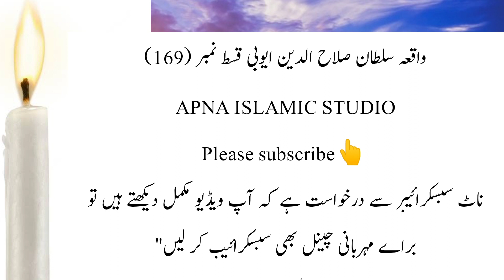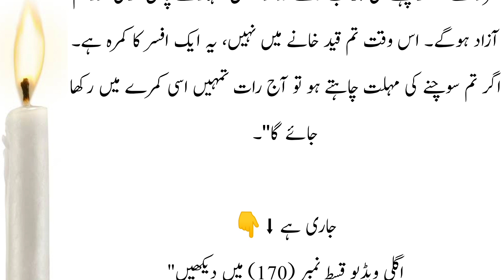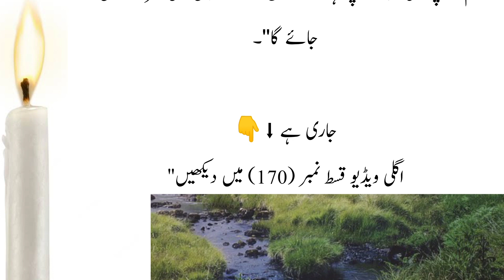Sultan Salahuddin Ayyubi episode 169| Hindi - Urdu | सुल्तान सलाहुद्दीन अय्यूबी प्रकरण 169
Bait ul Muqadas | Masjid Aqsa | salahuddin ayyubi Episod 169| History Of Islam | Urdu-HindiSultan salahuddin ayyubi - KINGDOM OF HEAVEN - [episode 169] - (hindi/urdu

Salahuddin (Saladin) and the Battle of HittinA divided Islamic world offered feeble resistance to the Crusaders who consolidated their hold on the eastern Mediterranean and imposed their fiefdoms on the region. The Seljuks, preoccupied with defending their eastern flank against the Afghan Ghaznavids, had thinned out their western defenses. The pagan Turkish tribes across the Amu Darya on the northeastern frontiers were a constant menace. The advancing Crusaders received valuable assistance from the local Orthodox and Armenian communities. The Venetians provided transportation. Faced with a determined offensive, Tripoli surrendered in 1109. Beirut fell in 1110. Aleppo was besieged in 1111. Tyre succumbed in 1124. The warring Muslim parties did not take the Crusader invasion seriously at this stage. They considered the Christians to be just another group in the motley group of emirs, prelates and religious factions jostling for power in West Asia.Meanwhile, the internal situation in Egypt went from bad to worse. Power had long ago slipped from the Fatimid Caliphs. The viziers had become the real power brokers. Notwithstanding the rout of the Egyptian army by the Crusaders and the loss of Jerusalem, al Afdal, the grand vizier was more interested in playing politics in Cairo than in recovering the lost territories. When the old Caliph Musta Ali died in 1101, al Afdal installed the Caliph’s infant son Abu Ali on the throne and became the de-facto ruler of Egypt. But this did not sit well with Abu Ali. When he grew up, he had al Afdal murdered. In turn, Abu Ali himself was assassinated in 1121.Egypt was like a ripe plum ready to be plucked. The Crusaders knew that control of Egypt would deal a devastating blow to the Islamic world. The local Maronite and Armenian communities would welcome them. From Egypt they could open land communications with the Christian communities in Ethiopia and command the trade routes to India. Several invasions of Egypt were launched. In 1118, the Crusaders landed in Damietta, ravaged that city and advanced towards Cairo. The Egyptians repelled the invaders but the resources consumed in defending their home turf prevented them from defending Palestine. The last Fatimid stronghold in Palestine, Ascalon, fell in 1153.صلاح الدین (صلاح الدین) اور حطین کی جنگایک منقسم اسلامی دنیا نے صلیبیوں کو کمزور مزاحمت پیش کی جنہوں نے مشرقی بحیرہ روم پر اپنی گرفت مضبوط کر لی اور خطے پر اپنی جاگیریں مسلط کر دیں۔ افغان غزنویوں کے خلاف اپنے مشرقی حصے کا دفاع کرنے میں مصروف سلجوقیوں نے اپنے مغربی دفاع کو کم کر دیا تھا۔ شمال مشرقی سرحدوں پر آمو دریا کے پار کافر ترک قبائل ایک مستقل خطرہ تھے۔ پیش قدمی کرنے والے صلیبیوں کو مقامی آرتھوڈوکس اور آرمینیائی کمیونٹیز سے قابل قدر مدد ملی۔ وینیشینوں نے نقل و حمل فراہم کیا۔ ایک پرعزم حملے کا سامنا کرتے ہوئے، طرابلس نے 1109 میں ہتھیار ڈال دیے۔ 1110 میں بیروت گر گیا۔ 1111 میں حلب کا محاصرہ کیا گیا۔ 1124 میں ٹائر دم توڑ گیا۔ متحار